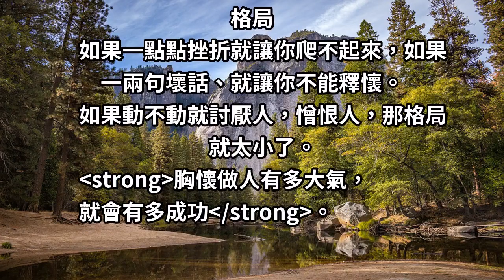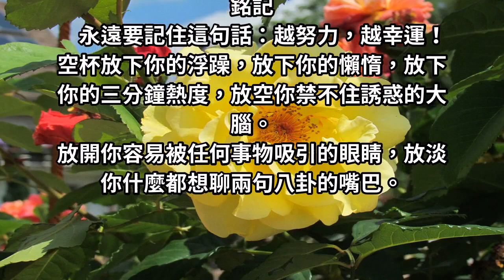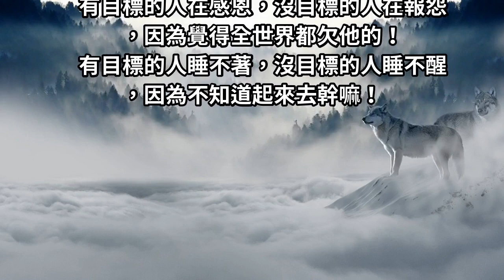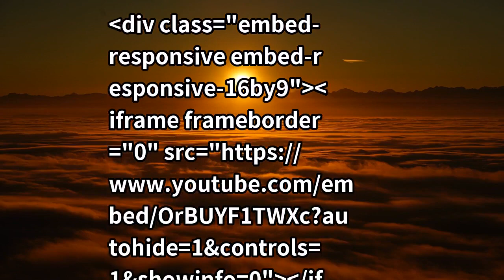「只有走出來的精彩，沒有等出來的輝煌」要想改變一切，從"自己"開始！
做人智商高不高沒關係，情商高不高問題不大，但做人的格局一定要大。
你可以不聰明，也可以不懂交際，但一定要大氣。